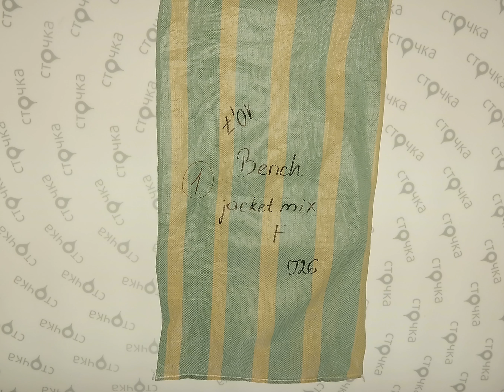Bench jacket mix 1, сток одежда оптом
Мужские и женские куртки (сток)
Страна: Англия
Сезон: Зима
Цена за мешок: 326.46 евро
Цена за кг.: 30.51 евро
Вес мешка, кг.: 10.7